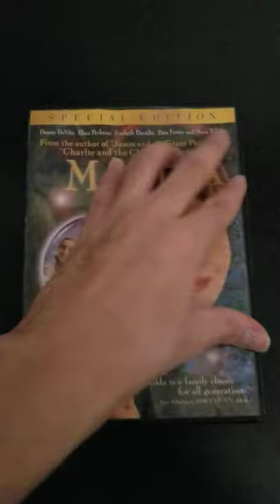MATILDA DVD UNBOXING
MY MOM SHOULD ME THIS MOVIE  BACK IN 2016 AND I REALLY LOVED THIS MOVIE I GIVE IT A 10/10 I ALWAYS WANTED TO BUY IT ON DVD THEN BUT I DON'T BUY THE DVD UNTIL NOW